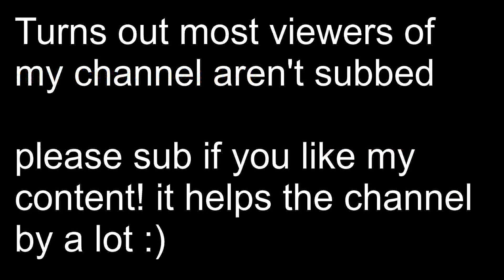Internet Ruined Me MAP Part 5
idk who made the song lmao but i dont own it or claim in in any way and i am not being monetized for it

this map is based off the Your New Boyfriend MAP ig
designs belong to Razmerry and WolfSword87